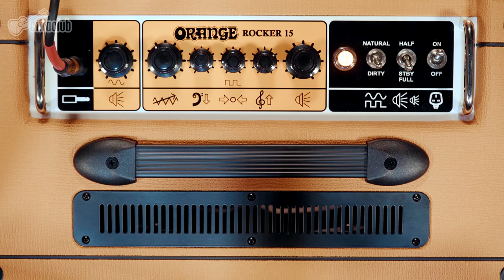SEVEN NATION ARMY - The White Stripes (aula simplificada) | Como tocar na guitarra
Vem saber como tocar "Seven Nation Army",  do The White Stripes, na guitarra! 😁

Confira aqui a cifra, tablatura e aula com divisão em capítulos
Deixe nos comentários suas sugestões de aulas 👇

Caixa Postal: 2439
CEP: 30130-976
Belo Horizonte - MG

Ficha técnica:

Instrutor: Vinicius Dias
Imagens: Duda Gonzalez
Áudio: Noel Fernandes
Edição: Pablo Santana / João Pedro Moura